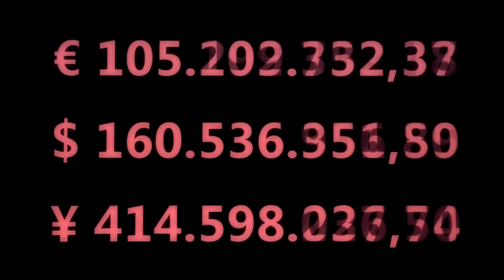molllust Voices of the Dead - full version (Opera Metal/Symphonic Metal)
Taken from the molllust album "In Deep Waters" (2015) - Release: 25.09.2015
Do you want to dive deeper into our universe?

Ideas and Concept: Janika Groß, Rainer "ZIPP" Fränzen, Frank Schumacher
Camera: Rainer "ZIPP" Fränzen and Wingis Struck
Light: Daniel Muresan
Costumes (Band): Andreas Trommler with help of Leipzig School of Design
Hair & Make-Up: Franca Grubitz-Körbler

Music composed by: Janika Groß
Music produced by: Andy Schmidt (Echolux-Studio)
Music mastered by: Mats Limpan Lindfords (Cuttingroom)

Appearance:
molllust:
Janika Groß | Vocals, Piano
Frank Schumacher | Guitar, Vocals
Sandrine B. | First Violin
Luisa B. | Second Violin
Lisa H. | Cello
Tommaso Soru | Drums

You also see:
Jens Hader, Lydia Wunderlich, Michael Becker - office employees
Colleen Nichols, Simon Johanning - couple watching TV
Mario Hartwig - doctor
Rainer ZIPP Fränzen - manager

additional people in the screens/singing shadows and in the park (in random order):
Toralf Treffkorn, Silke Schönert, Ines Cäsar, Klaus-Dieter Weichert, Tom Sola, Carola Zehrt, Nina A. Wirth, Rolf Rainer Müller, Alena Leistner, Steffen Beckert, Annemarie Müller, Klaus-Dieter Engelhardt, Julian Leander Karkutsch, Isabell Ellrich, Bernd Pantke, Patricia Stäbner and some secret additional ones

Recorded at: Die naTo Leipzig, Leipzig School of Design

You also hear:
Anne Eberlein - viola
Christoph Ushner, Georg Postulka - cello
Carsten Hundt - doublebass
Andy Schmidt - e-bass
Mario Hartwig, Georg Postulka - choir vocals

Lyrics
Once upon a time, people started a revolution to get rid of tyrants who lived in luxury, while ordinary people were starving. Once upon a time, democracy was established and elected governments became the voice of the crowd. But soon, there were new kings born. They don’t wear a crown, but grey jackets. They don’t reign with terror, but with money. They place their marionettes in our governments. But who asked us if we agree?

Who declared us dead?
We are all here and our patience is long gone, so leave today or we’ll come.

We are the voices of the dead.
We don’t accept such self-crowned kings.
We are not as doomed as you might believe.
We won’t keep silent anymore.

I dream of a better world
where all of us do our best
as part of our society:
not to be the best but be the world’s most humble guest.

We’ll cut the cursed strings
binding us to the puppeteers.
We’ll dance, quiver and arise
finally when new dawn’s bright light
caresses our faces and fills us with hope.

We do not need such self-crowned kings.
We won’t be patient anymore.